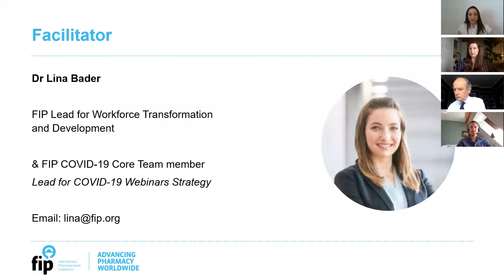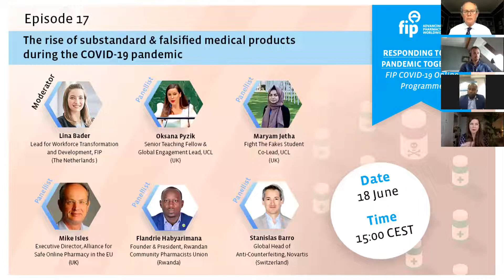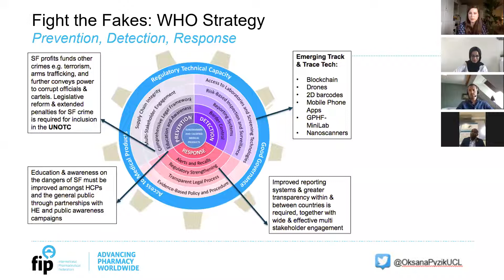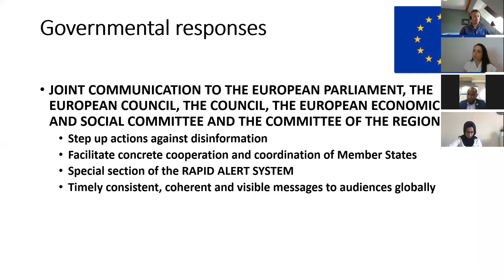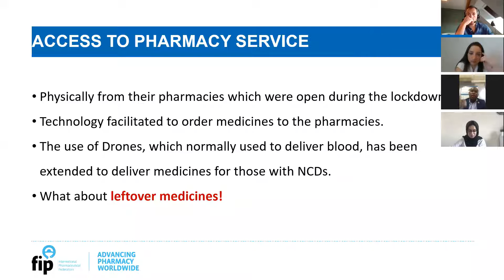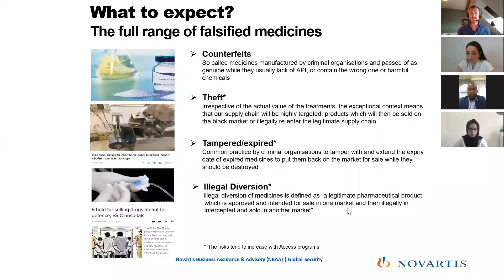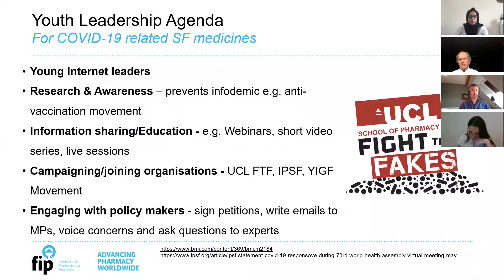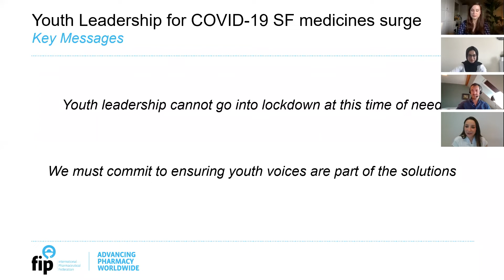The Rise of Substandard & Falsified Medical Products during the COVID-19 Pandemic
As the coronavirus pandemic claims hundreds of thousands of lives across the globe, a parallel crisis of substandard and falsified (SF) medical products claiming to prevent, treat, detect and even cure COVID-19 threatens to add to the growing death toll.
Currently, with no safe and effective vaccine available, a vast window of opportunity has opened for criminals to exploit fearful populations and drug shortages caused by the crisis to sell fake coronavirus medicines, IVD test kits, disinfectants, masks and other medical products for significant profit.
The WHO has identified falsified chloroquine across pharmacies and hospitals in Niger, DRC and Uganda and over $14 million USD worth of fake medical products associated with COVID-19 have been seized by law enforcement agencies thus far. These poor quality or outright fake medicines may cause disease progression, poisoning, disability and in the worst-case scenarios even death.

In this Webinar COVID-19 series we will explore the SF issue across five perspectives:
2) SF case study in Rwanda – Frontline Community Pharmacy Perspective
3) Role of Education, Training & Advocacy in raising awareness & prevention of SF medical products.
4) Role of Pharmaceutical Industry in fighting SF medical products during COVID-19
5) Role of Youth Leadership

Moderator:
Lina Bader, Lead for Workforce Transformation and Development, FIP - the Netherlands

Panelists:
1. Oksana Pyzik, Senior Teaching Fellow & Global Engagement Lead, UCL School of Pharmacy - UK
2. Maryam Jetha, UCL Fight The Fakes Student Co-Lead, UCL School of Pharmacy - UK
3. Mike Isles, Executive Director of Alliance of Safe Online Pharmacies - UK
4. Flandrie Habyarimana, Founder & President Rwandan Community Pharmacists Union - Rwanda
5. Stanislas Barro, Global Head of Anti-Counterfeiting Norvatis - Switzerland